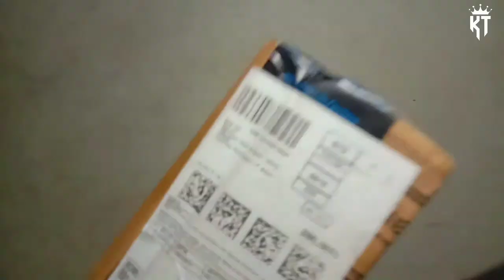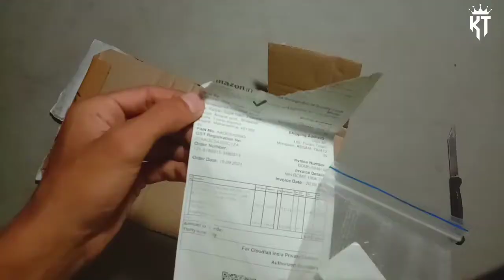USB LED LIGHT ¦¦ KABIR TEACH ¦¦ Rated voltage: 5V,Rated power: 1.2w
USB LED LIGHT ¦¦ KABIR TEACH ¦¦ Rated voltage: 5V,

Is Light ko mene order ki thi amazone se or iska price tha 40 rupee .

1.💥💡Agar ap ko bhi is USB LIGHT ko kharidna he toh link= 💥₹(49)E-COSMOS for Portable Flexible USB LED Light Lamp:=

3.usb hub 💥₹199

GEAR:
💥Φ Camera

💥Φ Light

💥Φ Microphone

💥Φ Tripod

💥Φ Black Screen

💥Φ Green Screen

powered by any
Disike standard USB outlet ( carger, power banks,laptop etc.

💥you can use to study from your mobile. if you have a O.T.G.

💥This product can twist and band without breaking.
Use this to shine lights as required.

Inventis 5V 1.2W
Portable
Flexible
USB LED
Light Lamp

Topic Covered by etc.
Usb Led Light | Complete Review | HINDI| Hindi || Daily Essential USB Gadgets Unboxing&
Review UNboxing Flipkart Usb led Light & Usb Fan use in mobile phones,laptop,dekstop power bank. Mi (Xiaomi) USB LED Light Prime review and brightness test Realme C15 OTG Test | USB Fan Test | USB light Test|
USB LED Bulb Test USB light for study\ Portable Flexible USB LED
Lasting& Durable Mini USB LED Lights | In HINDI Usb Fan Review | HINDI | Flexible USB LED Light For Power Bank, Laptop
Emergency UNboxing Flipkart Usb led Light & Usb Fan use in mobile phones ,laptop,dekstop,power bank. Unboxing Portable & Flexible USB Fan +LED Light For
Laptop/ Desktop/ Powerbank/ All Mobile (2021) mi usb led light || Unboxing || Review || MiUsbLedLamp led, review, unboxing, lights, light, how to, apple, usb led light, clock, usb flash drive (media format), usb (invention), fan, how to make usb led light for laptop, pstoyreviews, opening, blind bags, light up, num noms, maketunes info, maketunes, usb fan led, usb fan and led, usb fan with led light, goyal candles mini desk fan with usb led light, how to make usb light for mobile, how to make usb light bulb